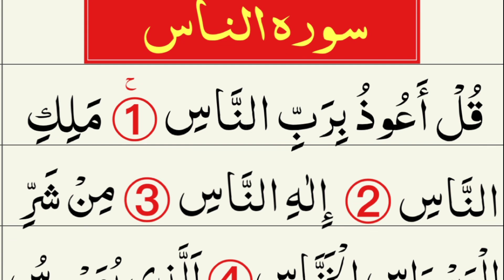4 qul | Four Qul | char qul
4 qul | Qul surah with HD Arabic Text | char qul | چار قل

Qul shareef
Qul surah
Qul live